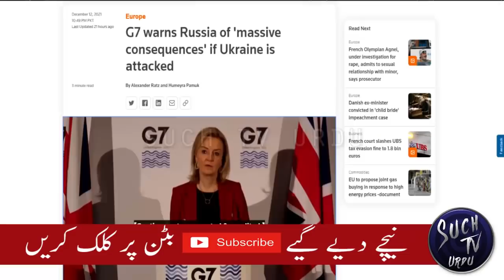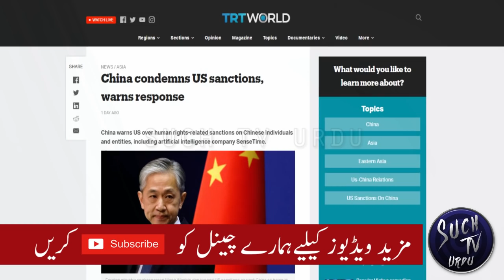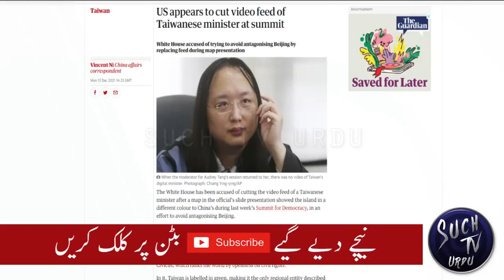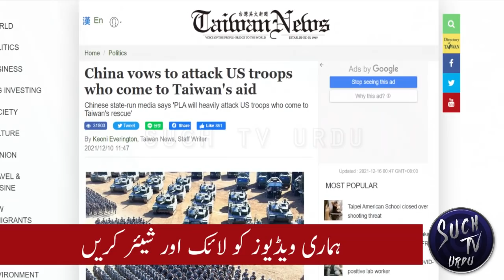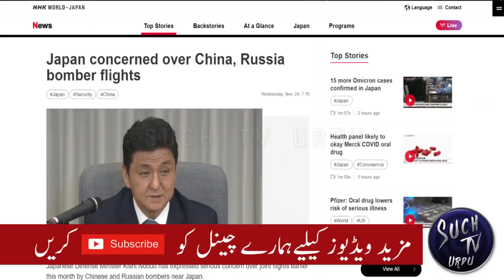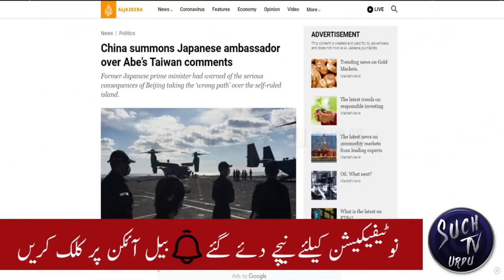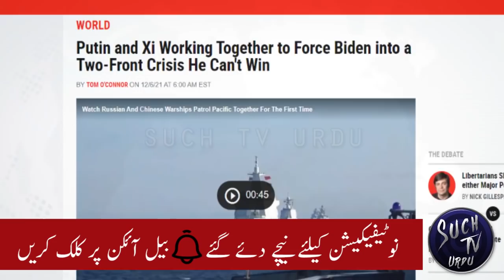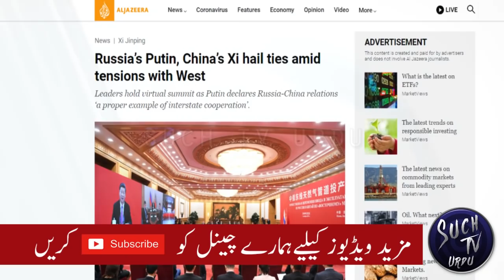Russia’s Putin, China’s Xi hail ties amid tensions with U.S. and west in a telephone video call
Russian President Vladimir Putin and his Chinese counterpart, Xi Jinping, have held a video meeting, as friction persists in both countries’ relations with the West.
In their opening remarks at the virtual summit on Wednesday, Putin and Xi hailed relations between Russia and China, with the Russian leader declaring them “a proper example of interstate cooperation in the 21st century”.
“A new model of cooperation has been formed between our countries, based among other things on such principles as not interfering in internal affairs [of each other], respect for each other’s interests, determination to turn the shared border into a belt of eternal peace and good neighborliness,” Putin said.
Xi said that the Russian president “strongly supported China’s efforts to protect key national interests and firmly opposed attempts to drive a wedge between our countries.”
“I appreciate it very much,” the Chinese leader said.
Putin also said that he plans to meet with Xi in person in Beijing in February and attend the 2022 Olympics. “As agreed, we will hold talks and then take part in the opening ceremony of the Winter Olympic Games,” Putin said.
Tensions between Russia and Western countries have escalated in recent months over a Russian military build-up near the border with Ukraine. The Ukrainian government has accused Moscow of massing tens of thousands of troops in preparation for a possible large-scale military offensive. The Kremlin denies it plans to invade and says the West is gripped by Russophobia.
Earlier on Wednesday, Kremlin spokesperson Dmitry Peskov said the two leaders would discuss tensions in Europe and “aggressive” rhetoric from the United States and NATO.
“The situation in international affairs, especially on the European continent, is very, very tense right now and requires discussion between allies,” Peskov said, referring to Moscow and Beijing.
“We see very, very aggressive rhetoric on the NATO and US side, and this requires discussion between us and the Chinese.”
Al Jazeera’s Katrina Yu, reporting from Beijing, said the summit would enhance the already high level of trust between the two countries.
“The strength of this bilateral relationship seems to be based on two things … It’s extremely practical,” Yu said, referring to the mutual investments and trade ties.
They also value each other “enormously when it comes to the diplomatic side of things,” she said, noting the “common criticism” that they have received from the US and Europe.
Russia has cultivated closer ties with China as its relations with the West have worsened, and Putin has used the partnership as a way of balancing US influence while striking lucrative deals, especially on energy. He and Xi this year agreed to extend a 20-year friendship and cooperation treaty.
The summit comes years after Moscow’s annexation of Ukraine’s Crimea Peninsula led to a serious rift with its Western partners and a subsequent turn towards its neighbor to the east.
According to Yu, many in the West perceive this relationship as a “potentially growing threat to Western interests”.
Russia and China do not only cooperate militarily but have also strengthened ties on the diplomatic and economic fronts.
Peskov earlier said the two leaders were expected to hold a long conversation with a broad agenda including energy, trade and investment. China’s Xi has previously described Putin as his “best friend“.
Chinese Foreign Ministry spokesman Wang Wenbin said the meeting was expected to “further enhance the high-level mutual trust between the two sides”.
The meeting also comes as Russian Deputy Foreign Minister Sergei Ryabkov and US Assistant Secretary of State Karen Donfried met in Moscow to discuss Moscow’s demand for security guarantees.
Russia and China have faced sanctions over their internal policies in the past – China over abuses against minorities, especially Uighur Muslims in Xinjiang, and for its crackdown on the pro-democracy movement in Hong Kong.
Beijing and Washington also remain at odds over trade and technology, among other issues.
“A thorough discussion took place on the issue of security guarantees [for Russia] in the light of persistent attempts by the United States and NATO to change the military and political situation in Europe in their favour,” the Russian foreign ministry said in a statement, with no further details.
Japan's concerns over Chinese and Russian planes.